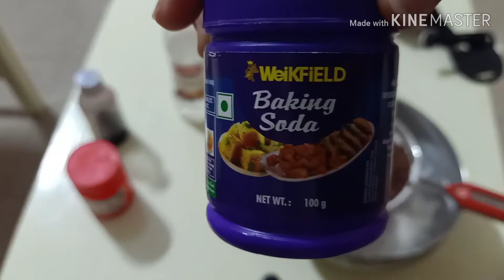Eggless chocolate cake#soft & tasty recipe (Ep:19)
Egglesschocolatecake/softandtasty recipe